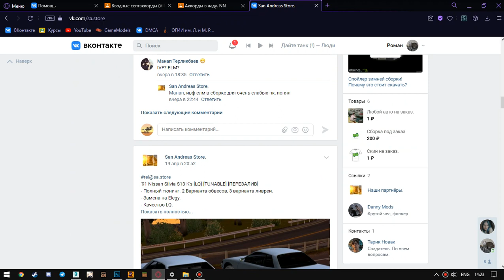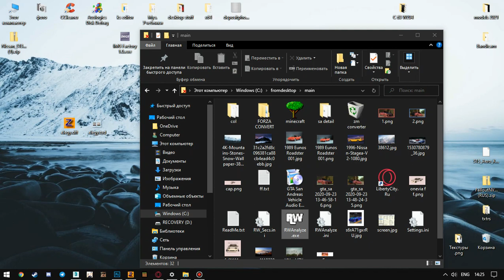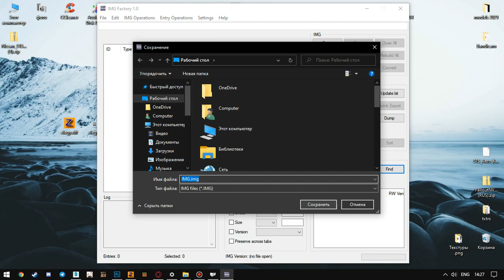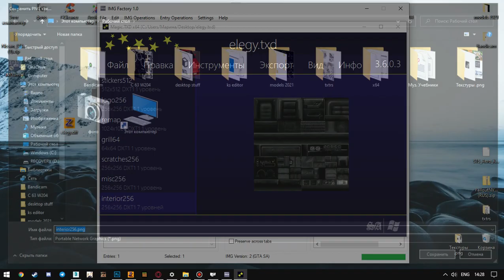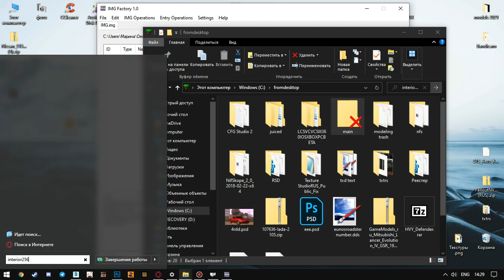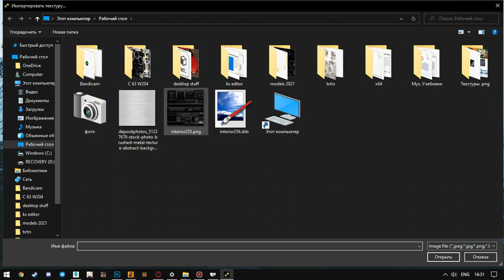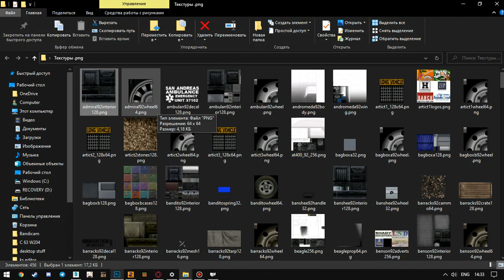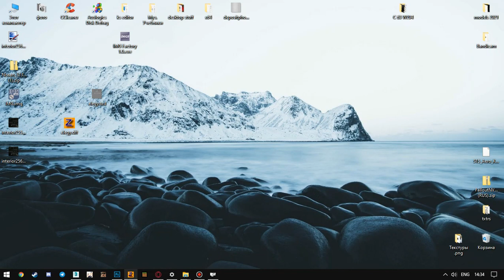Тарик тарас как так